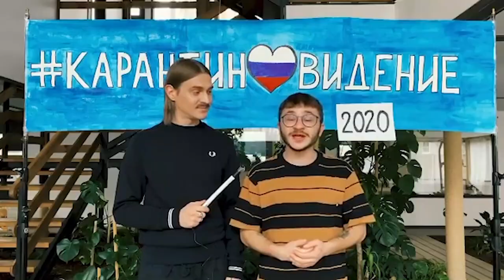Карантиновидение 2020 | Семен Слепаков, Little Big и другие музыканты снимаю клипы про коронавирус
В России всеобщая изоляция. И не только нам, но и звездам порой нечем заняться. Известная группа Литл Биг запустила свое карантиновидение, а Семен Слепаков снял клип про пандемию.